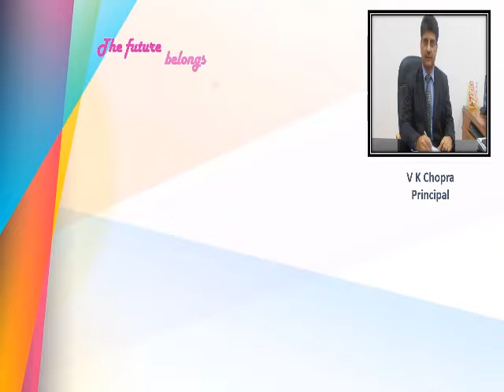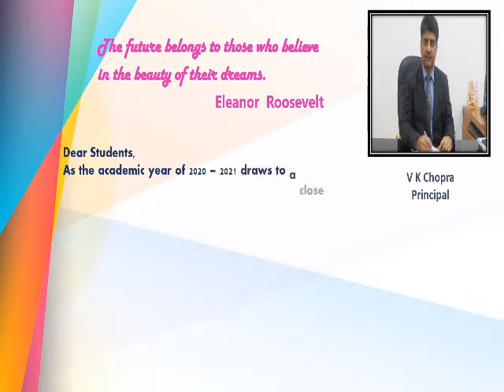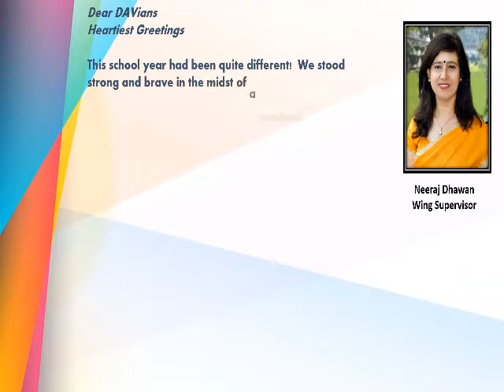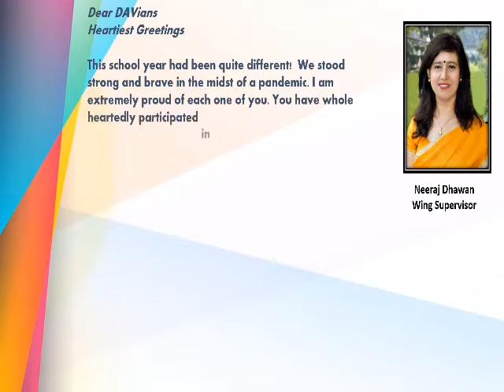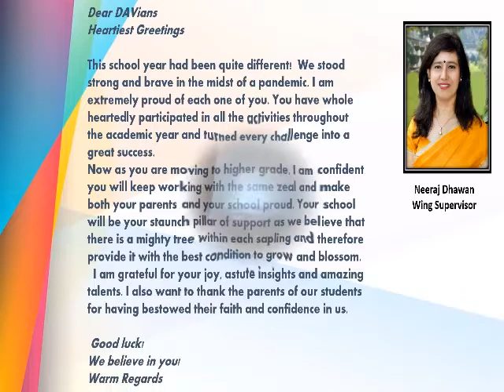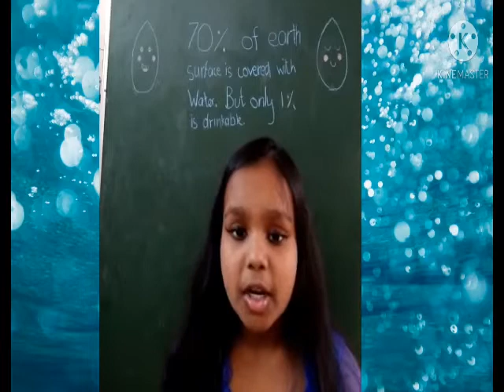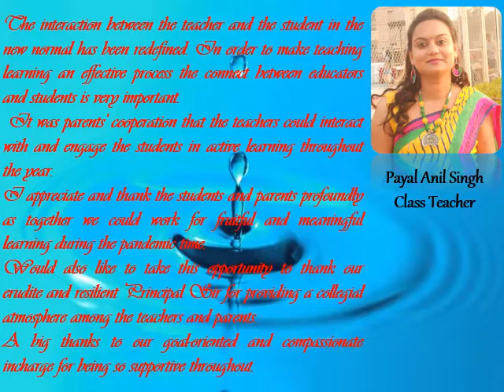IV I Virtual talent series Boond Jal jeevan ka adhaar